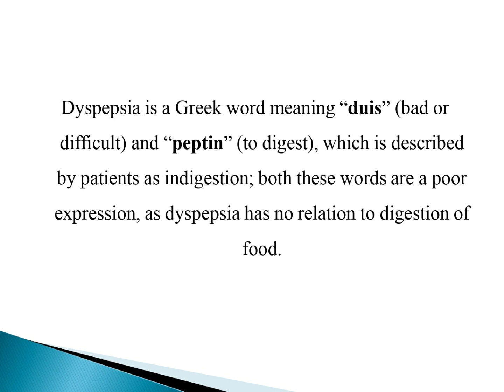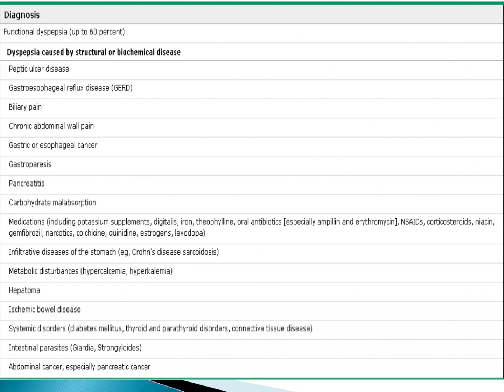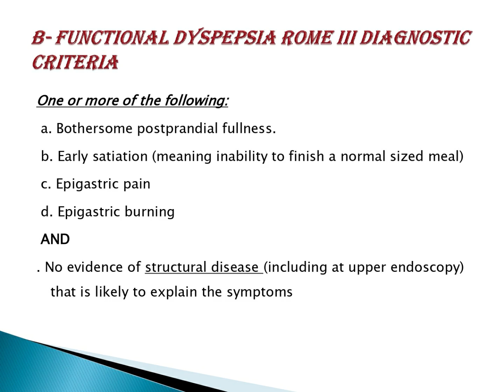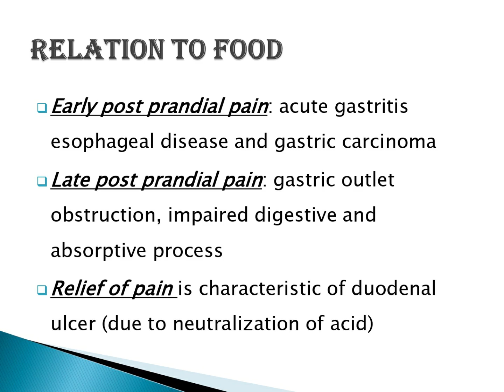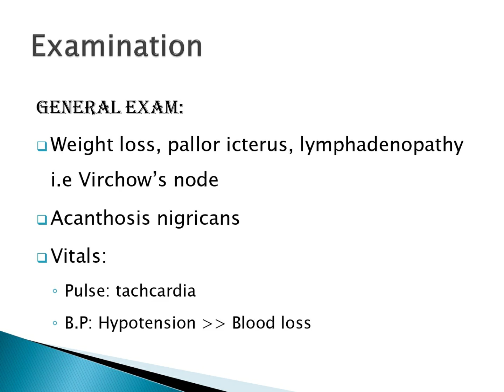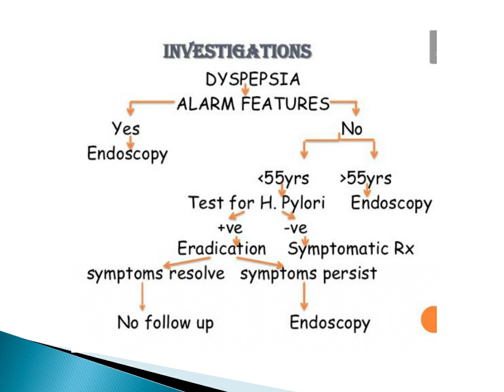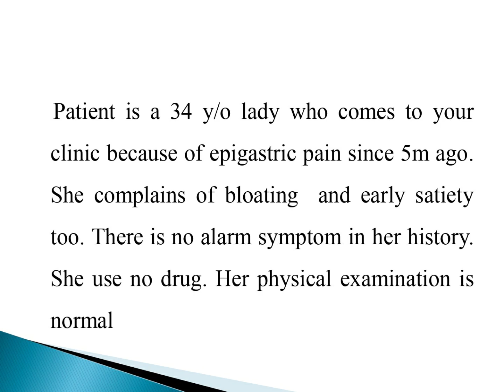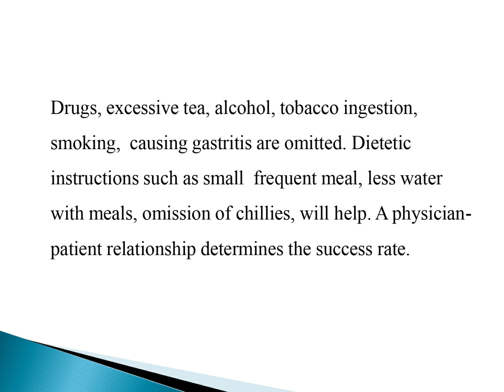Dyspepsia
محاضرة ال Family Medicine الثانية ليوم الاثنين 5-7-2021 الخاص بالفرقة الاولي 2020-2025